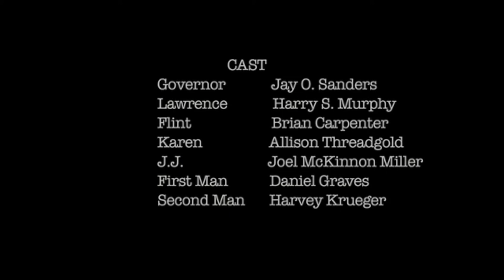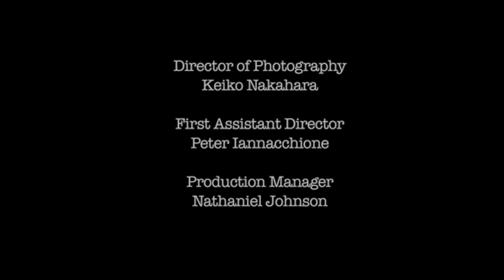A brutal introduction to politics. A governor is tapped for the Vice-Presidency. | Short Film "Vice"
Short Film: Vice
Written and Directed by: Kieron Barry
Produced by: Kieron Barry
Cast: Jay O. Sanders, Brian Carpenter, Harry S. Murphy, Allison Threadgold, Joel McKinnon Miller, Daniel Graves, Harvey Krueger

When a state governor is unexpectedly tapped for the Vice-Presidency he finds the vetting process a brutal introduction to national politics.

In the convulsed, overloaded politics world, a governor is locked in his own office to face a deep
interrogation while he tries to make up the filter for vice-president for a running candidate.
Two men come into the office and cross-examine the future contender. The interrogation
begins with the simplest of questions, while time passes and tension builds up, patience is
limited and more private, exposing queries are put on the table. In midst of the battlefield,
sweat, and stress, everything is at stake, more and more questions are fired with a serious,
poker-faced tone until the strain explodes in a single question: Since when are you banging
your secretary? The answer is expected as if everyone just knew about it. In the middle of the
laughter, the governor gives up on it and drops the fact. When both men leave, the Governor
realizes he had just answered a whole lot of questions to some democrat impersonators.

Vice is a piece of introduction to real game politics. While the governor feels locked, stressed,
and aggravating, both interrogators seek quick response without any hesitation, squeezing out
all the information they can, manipulating him and his image just to make sure an image, status, and reputation won’t be ruined. In a world where you are judged and valued for your mistakes
rather than what has been done right, stone-cold faces, no emotions, robot-like interviewers
lead the selection. The Governor begins to feel the pressure and strain build up in the middle of the
investigation, tears, and sweat coming down, just to laugh when it comes down to getting laid
with his assistant. Is this his real duty? The world of politics in an ironic nutshell.

The exceptional editing quickly introduces us to the immediate moment where we have to
briefly catch up on what’s going on. As the interview goes on, we see the shots getting closer
and closer to each one of the subjects, creating an overwhelming and mind-boggling effect on
what to answer adding up to a constantly increasing tension. The insane amount of questions is
absolutely pointless, just as the role in modern politics this brilliant short film presents to us.